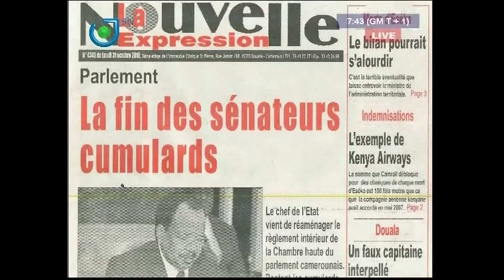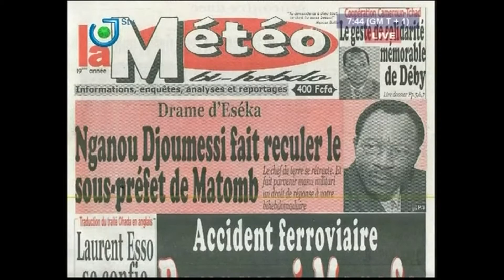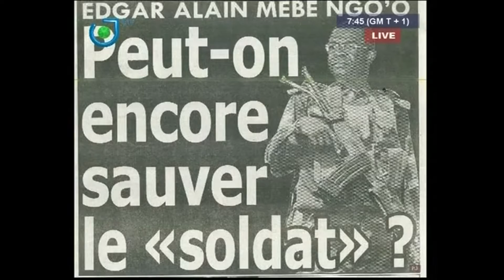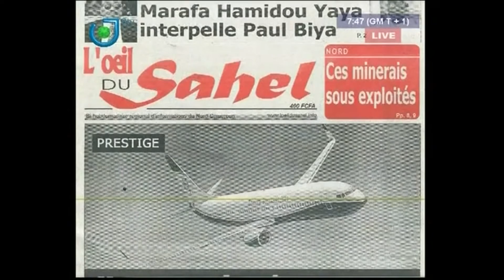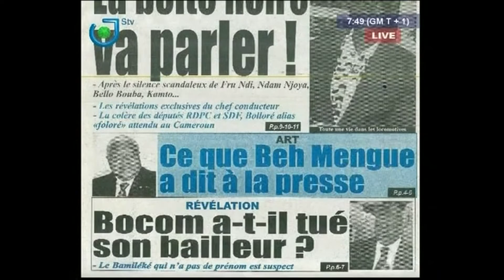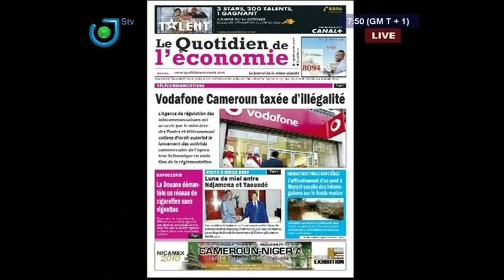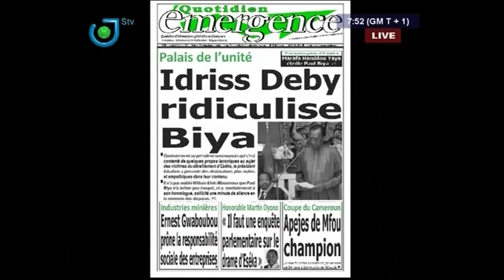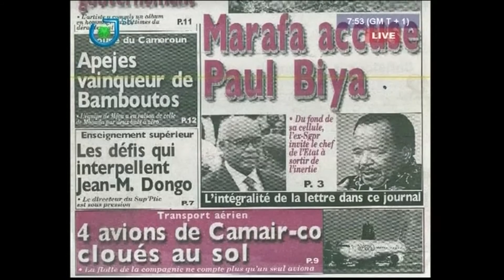REVUE DE LA PRESSE (2ième PARTIE) - Lundi 31 Octobre 2016 - Narcisse MOTTO